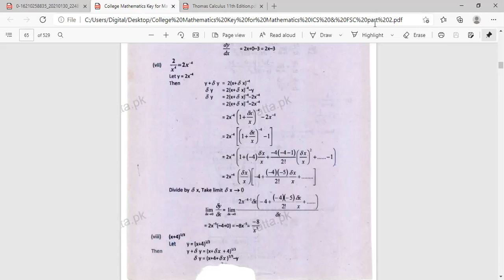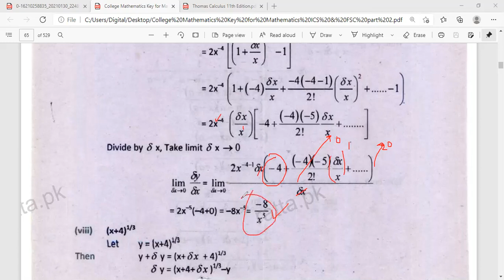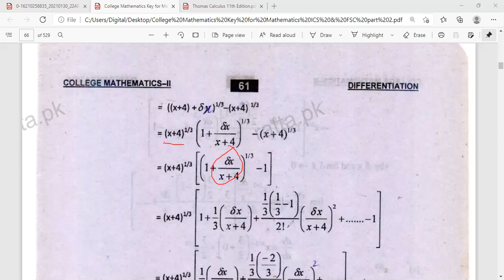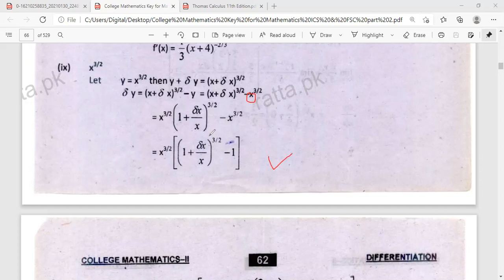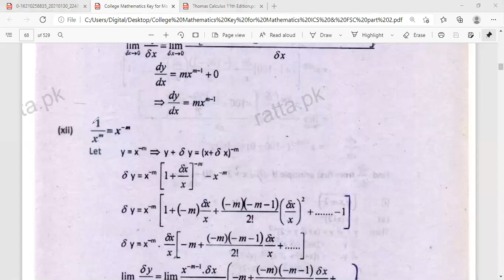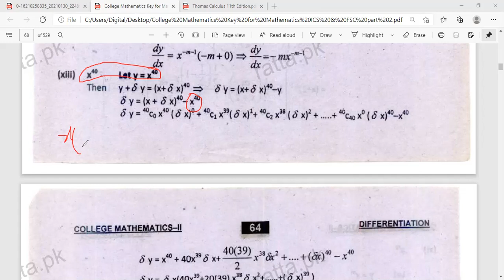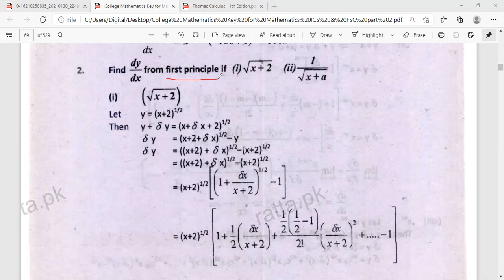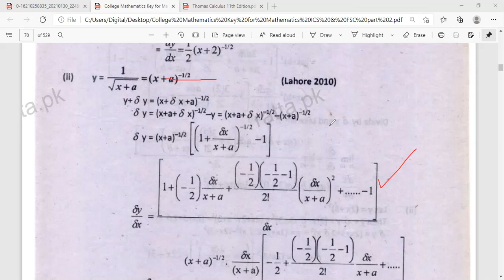Chapter 2 Exercise 2.1 Derivatives By Using Binomial Theorem Maths Intermediate FSc ICs Part2